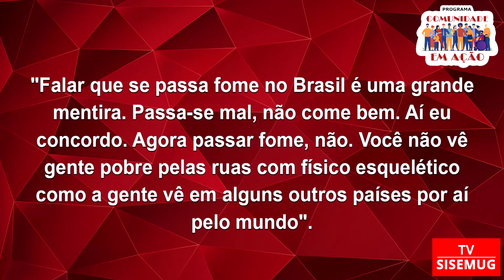Assistente Social Mariana Horta fala sobre a importância de ter um Conselho Alimentar | TV SISEMUG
Cortes do programa Comunidade em Ação

Esse vídeo é uma parte extraída do programa 10 - A necessidade de Guaratinguetá ter um Conselho Nutricional

Edson Filho
Bruno Alvaro